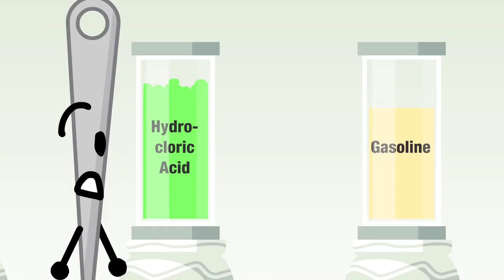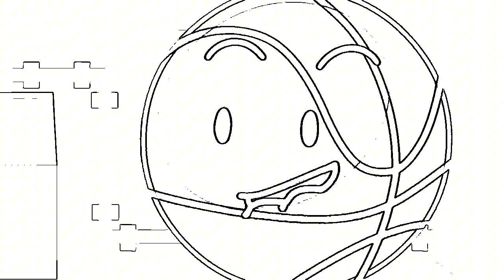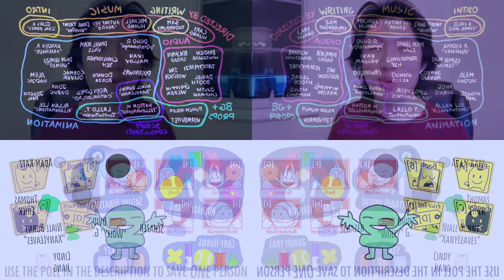TPOT 10 But There's A New Effect Every Minute